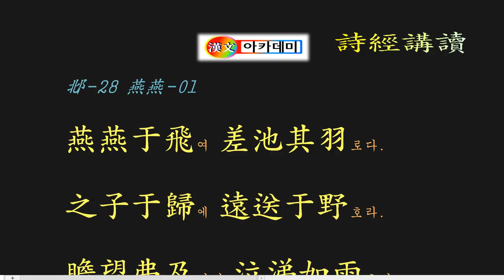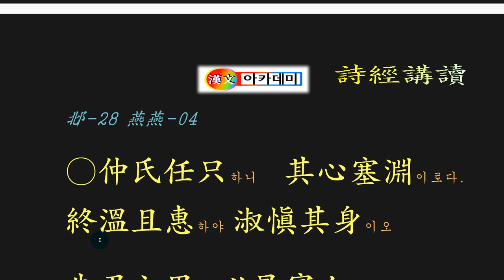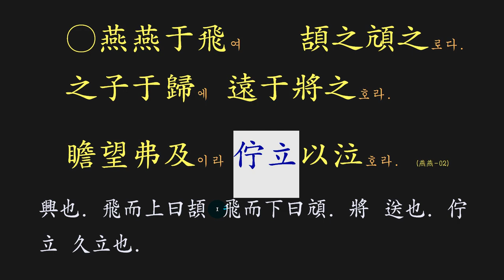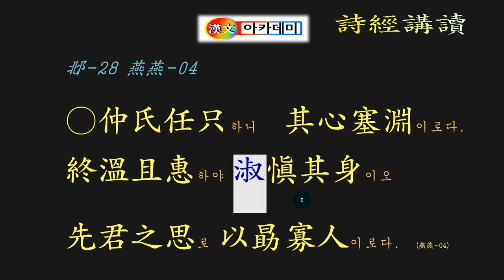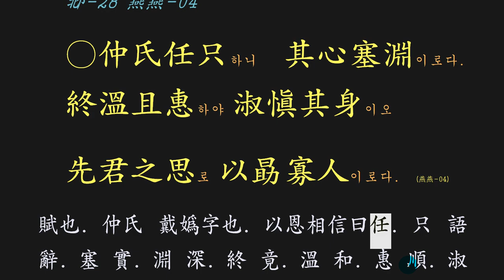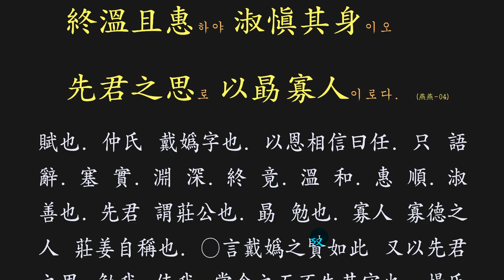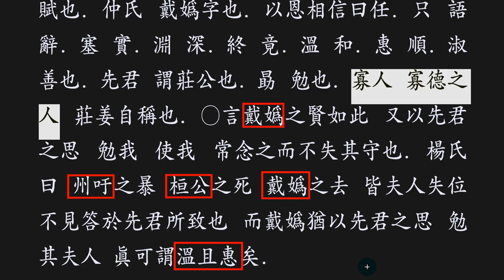시경 강독 : 邶-28 燕燕 패풍 연연장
전송을 하는 슬픔,
자유롭게 날아오르는 제비,
자신의 처지에 비춰 보니
한 없이 슬프고 또 서러워라.

집중력을 높이고, 자신의 책상을 정리하며,
자신을 격려하는 문구나 그림을 붙이면서,
차분해지는 멋진 도구입니다.